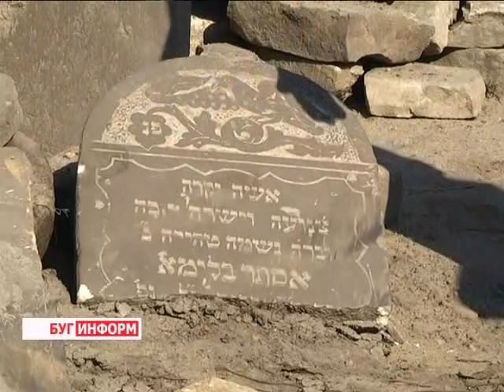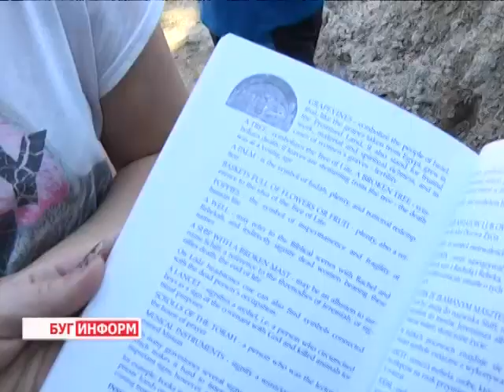2014-07-16 г. Брест Телекомпания Буг-ТВ.Археологические раскопки:найдены плиты с символикой 19 века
Археологические раскопки в Минском переулке: найдены плиты с символикой 19 века.
15  июля группа будущих историков -- студентов Брестского государственного университета - во главе с преподавателем Ириной Вавренюк, а также представитель Брестского городского еврейского объединения «Бриск» Регина Симоненко провели настоящие археологические раскопки, цель которых -- поиск древних надгробных плит.
Местом исследования стал 1-й Минский переулок, постройки которого насчитывают не одно десятилетие, и именно в этом месте  молодые археологи нашли плиты с символикой, рассказывающей о жителях Берестейского края 19-ого столетия